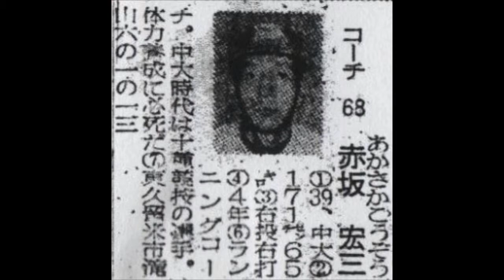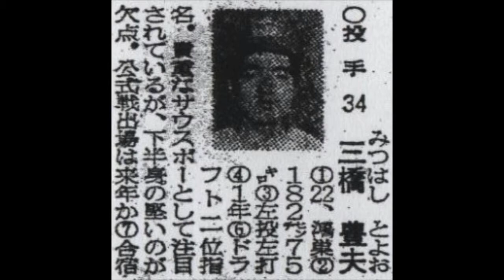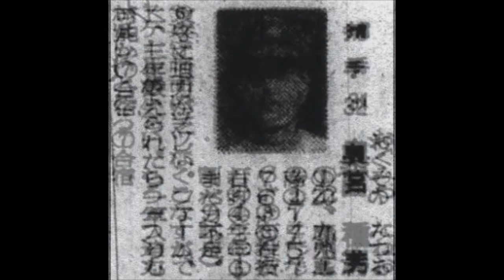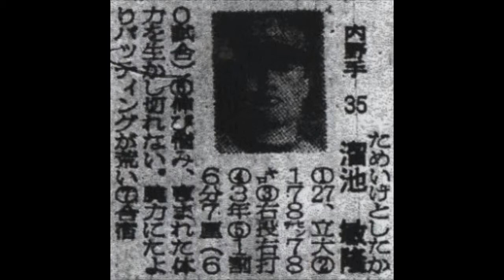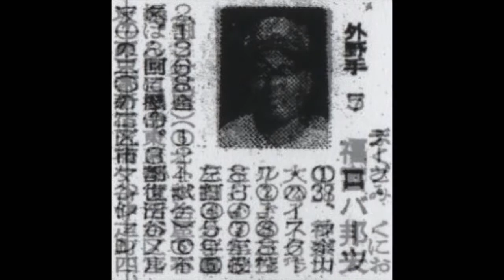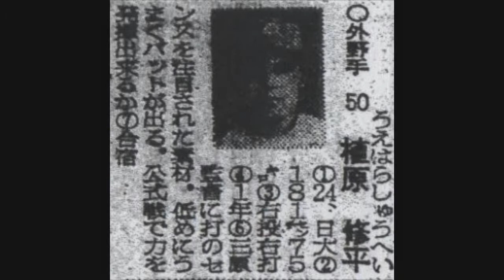1971年 ヤクルトアトムズ【選手名鑑】